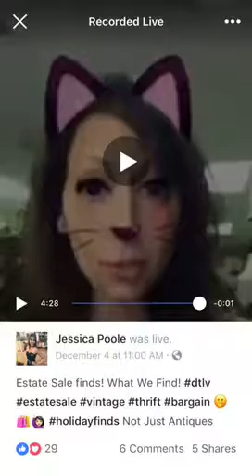What we find!